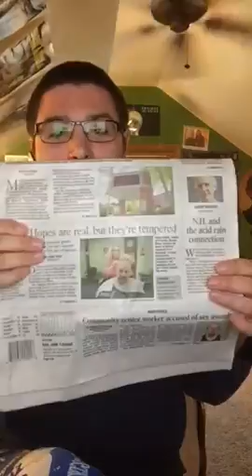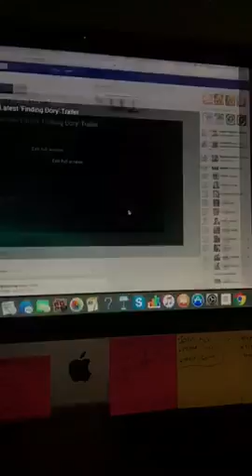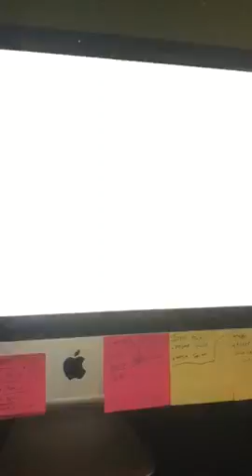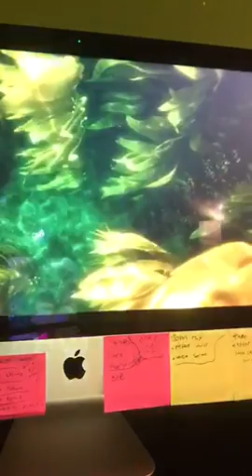The Riley King Talk Show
The Riley Network
5/24/16